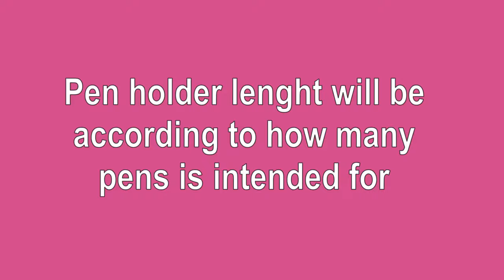Christmas Gift Idea: 10 MINUTES SEWING: NOTEBOOK PEN HOLDER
Learn how to make these cute easy sewing project. Use your fabric scraps :)
Beginner Friendly!

*Note: there was a misspelling for the word "Length". This Misspelling does not interfere with the performance of the video or the making of this sewing project!

For these projects I used:
100% Cotton fabric (quilting weight cotton fabric)
Lightweight fusible Interfacing
Fold Over Elastic.

LINKS TO SOME OF THE ITEMS I USE FOR MY VIDEOS:
Small Iron
Regular size Iron
Small Scissor
Dressmaker's Shears
Pinking Shears
Measuring Gauge
Seam Gauge
Seam Ripper
Fix Seam Ripper
Flour Head Pins
Quilting Clips
1" x 6" Small Ruler
9 1/2" Square Ruler
Erasable Pen
Loop Turner
KAM Snaps Kit
White Snaps
Key Fob Pliers
Great Sewing Needles
Multipurpose Designer Table
My Favorite Sewing Machine